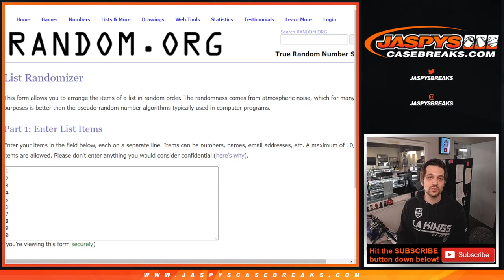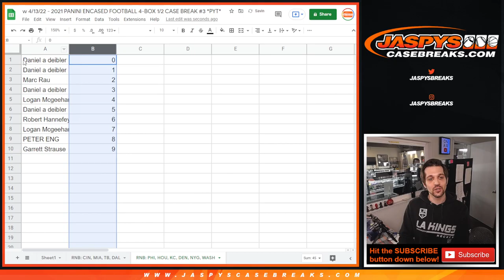RNB PHil, ect.- w 4/13/22 - 2021 PANINI ENCASED FOOTBALL 4-BOX 1/2 CASE BREAK #3 *PYT